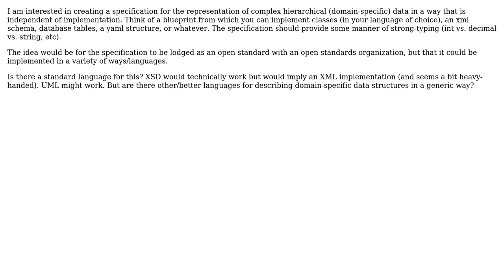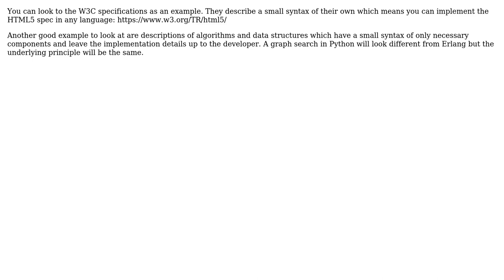Software Engineering: Specifying domain-specific data structures as an open standard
With thanks & praise to God, and with thanks to the many people who have made this project possible! | Content (except music & images) licensed under CC BY-SA | Music | Images & others | With thanks to user Old account user Matthew James Briggs and the Stack Exchange Network Trademarks are property of their respective owners. You are responsible for your own actions.